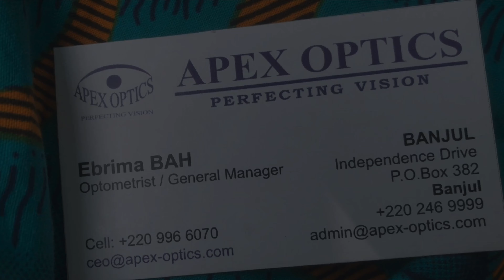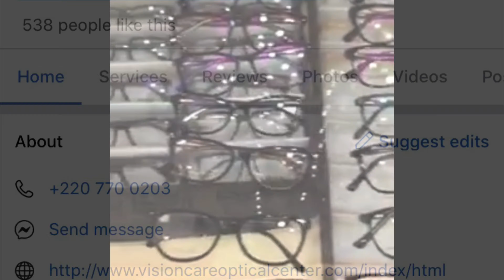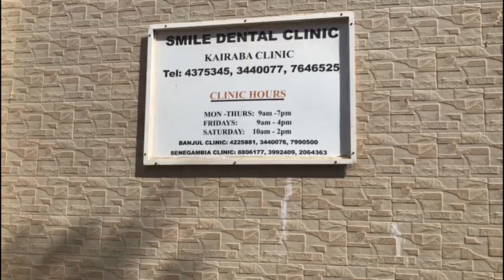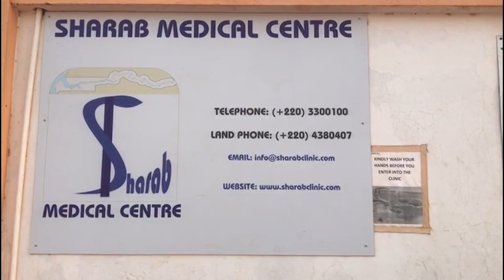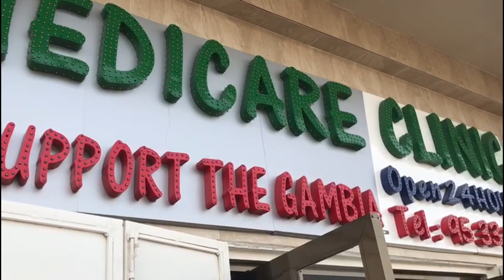Health & Medical Care Africa (GAMBIA)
This video covers a few health & medical services in Gambia

I’m sorry that we couldn’t get more footage of all the service but there are many more clinics and hospitals in Gambia.

2. Vision Care Optical Centre
3. Eye Tech Optical Service

1. Sharab Medical Centre
2. AfricMed international hospital
3. Medicare Clinic

1. Smile Dental Clinic

For more information and service in Gambia check out Access Gambia

Check the (Medical Research Council Gambia)

Have you ever wanted to learn an African Language?